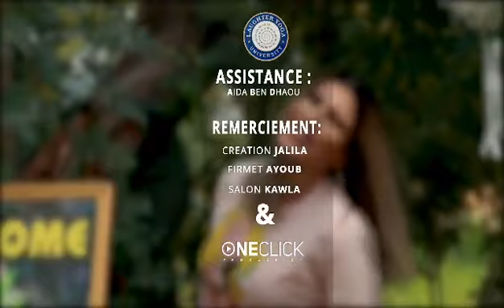Whenever life is difficult there is always a reason to laugh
Rire avec langage des signes